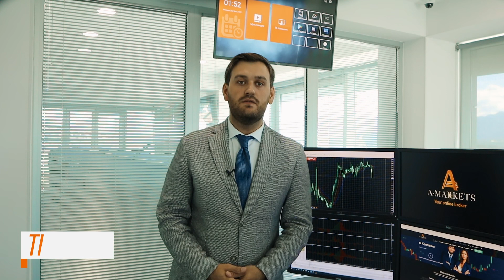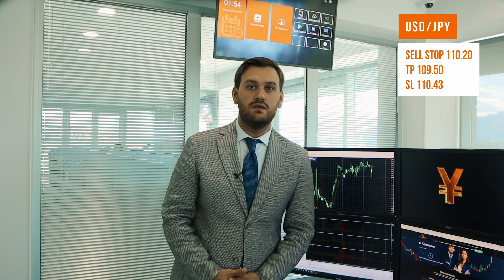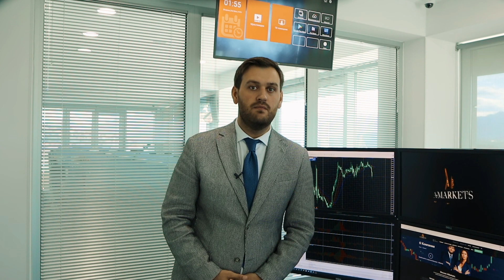US Dollar steadies as investors wait for the information from the Fed’s meeting | AMarkets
Visit the following for more updates

In our Telegram channel, you will find fresh analytics, the latest market news and trading tips from our experts